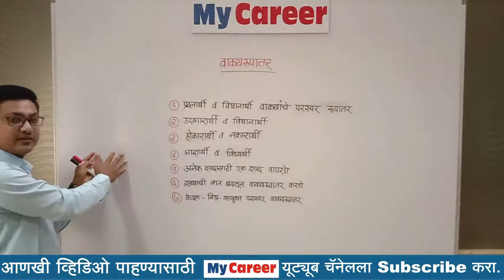Police Bharti 2021- वाक्याचे रूपांतर